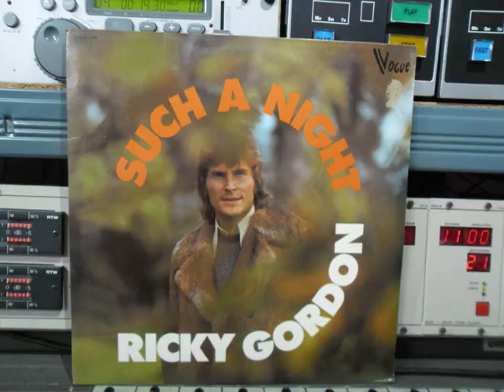Ricky Gordon Sombody Else Remasterd By B v d M 2014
Ricky Gordon
Somebody Else
Track van het album Such A Night
Op VOGUE Records 1974
With many thanks to:
Danny Ruth : Bass.
Rene Scoht : Drums and Pecusion.
Rene Goorden : Lead Guitar and Rhytms.
Lucio Muzzillo : Lead Guitar and Rhytms.
Alex Gruarin : Piano.
Special Thanks To:
Freddy Sunder, Frans van dyck ans Eddy Govert : backing Vocals.
All arrangements Made By Eddy Govert.
Mixing Engineer : Robert van Hove.
Recording Engineers : Robert van Hove and Michel barez
All Recordings Made At START Studio's -- Buizingen ( BELGIUM )
A GNOME PRODUCTION by Eddy Govert ( BELGIUM )
Foto URSULA